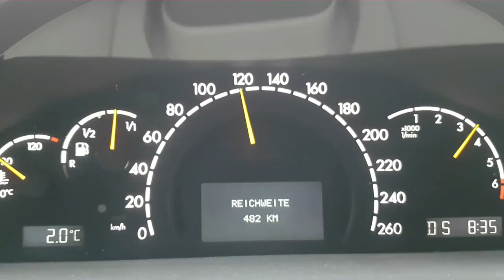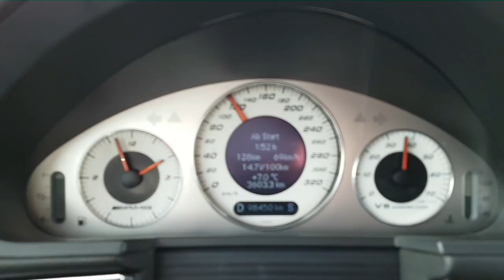Vlog #1 Wir holen den 480 PS AMG für mein Bruder